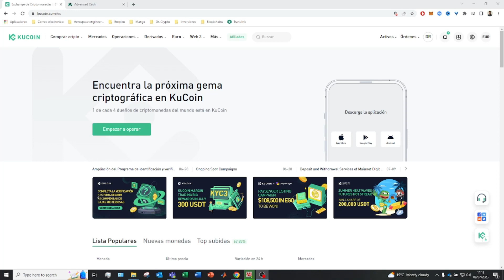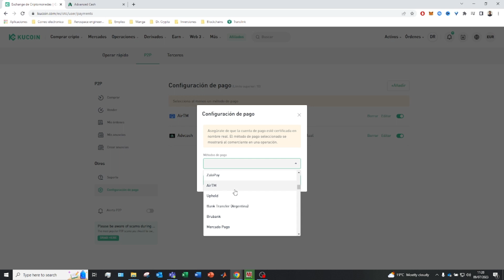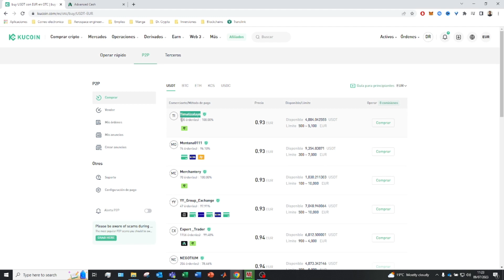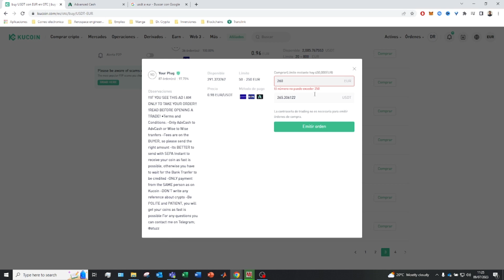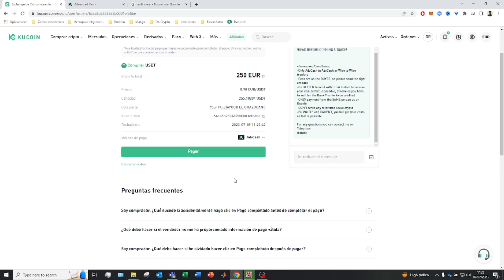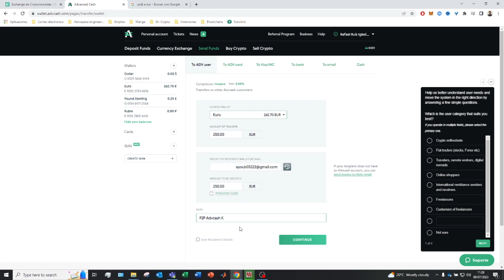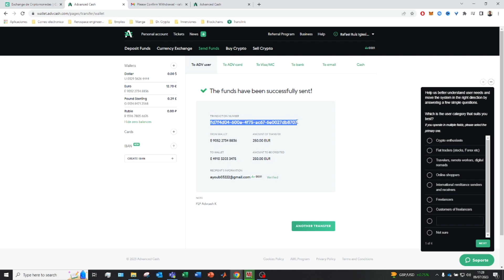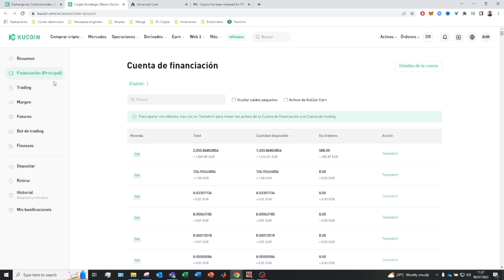😎 APRENDE COMO PASAR Dinero de Advcash a KuCoin (2025) ▶ PASO A PASO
En este tutorial os enseño como depositar dinero en la plataforma de Kucoin desde la billetera digital de Advcash PASO A PASO!

Advcash es un proveedor de servicios de monedero electrónico que permite a los usuarios realizar fácilmente pagos seguros, almacenar fondos y acceder a tarjetas de débito. A través de su plataforma en línea, los clientes pueden transferir fondos por Internet, cambiar entre distintas divisas, recibir transferencias de dinero de números de ruta o incluso vincular cuentas bancarias para realizar retiradas o ingresos rápidos. Con Advcash, los usuarios se benefician de las ventajas de un sistema de pago de primera clase que procesa las transacciones de forma rápida y rentable sin comprometer la seguridad. El monedero digital de última generación de la empresa ofrece funciones como un sistema integrado de atención al cliente, una interfaz multilingüe y un proceso de autenticación en dos pasos que mejora la experiencia del usuario al tiempo que garantiza la máxima seguridad de los fondos. En definitiva, este sistema de pago fiable e intuitivo facilita una mayor gama de servicios financieros globales y regionales con tecnología de vanguardia.

Usaremos KuCoin P2P. Este metodo es un metodo super sencillo con el que podremos usar las transferencias SEPA para depositar nuestro dinero en la plataforma de KuCoin. Tendremos que externalizar la transferencia SEPA a la plataforma de advcash para poderlo depositar despues. Os enseño como depositar en apenas 8 minutos super facil y sencillo desde advcash sin comisiones.
AdvCash (Advanced Cash) es un procesador de pagos bastante interesante que acabo de añadir a mi cartera de negocios online y con el que pretendo ampliar todavía más las posibilidades de pago y cobro en mis operaciones por Internet.

00:00 Introduccion al tutorial de advcash y Kucoin
00:30 Explicacion de la metodologia para enviar dinero de Advcash a Kucoin
03:37 Como Pasar dinero de Advcash a Kucoin mediante P2P

⭐ PALABRAS CLAVE ⭐
advcash
tutorial
dinero
espanol
kucoin